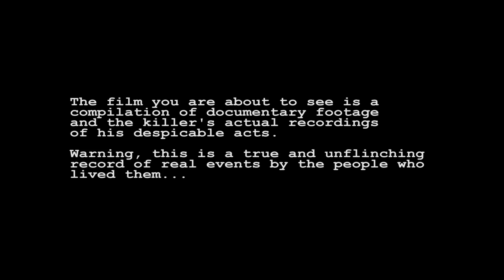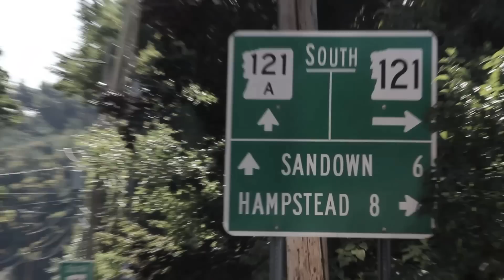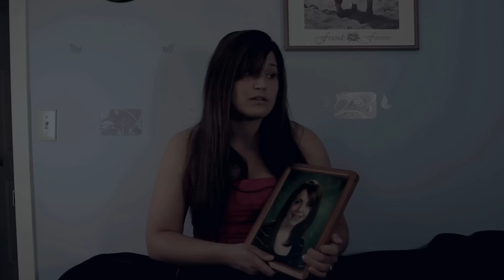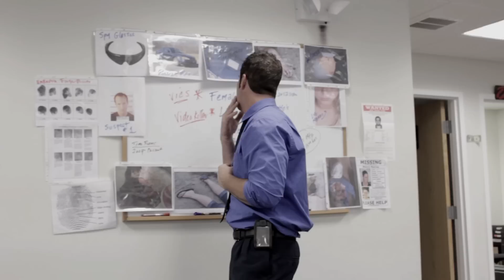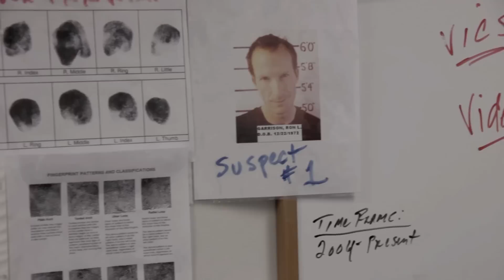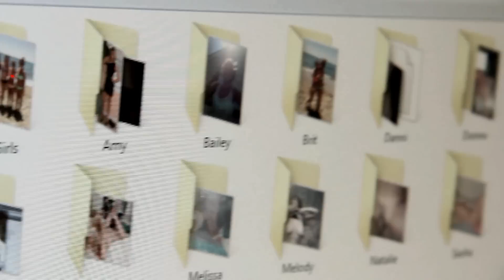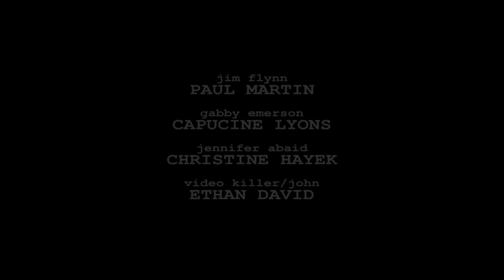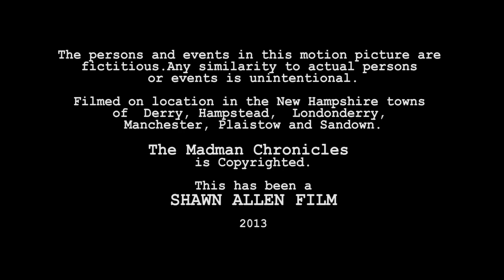The Madman Chronicles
(Full Movie) In 2008 a serial killer has murdered over 100 people in the State of New Hampshire.  A local documentary crew follows the State Police as they investigate to find the Video Killer before he strikes again.  Contains Strong Language, Violence and Brief Nudity. (95 min./2013)